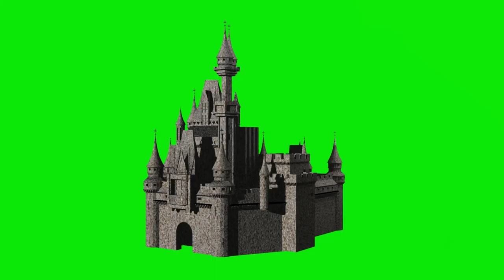GREEN SCREEN FOOTAGE Rock Castle 3 - 100% FREE to USE FREE STOCK FOOTAGE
GREEN SCREEN FOOTAGE  100% FREE to USE